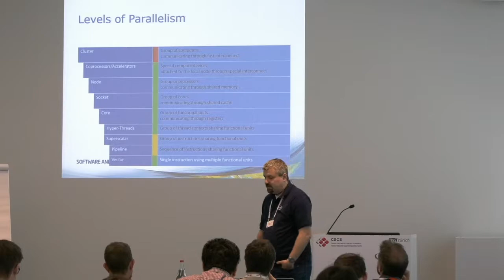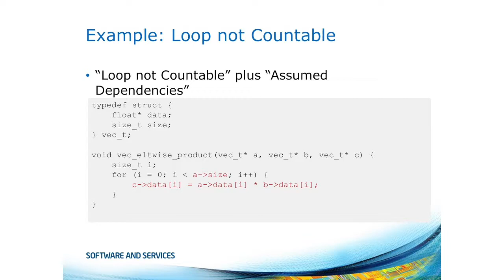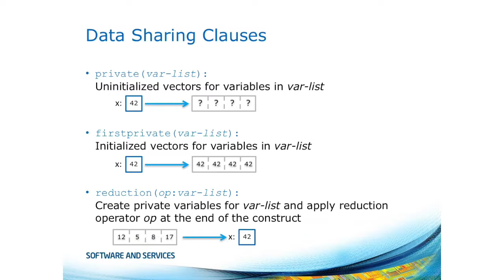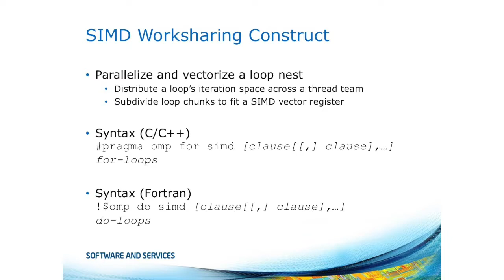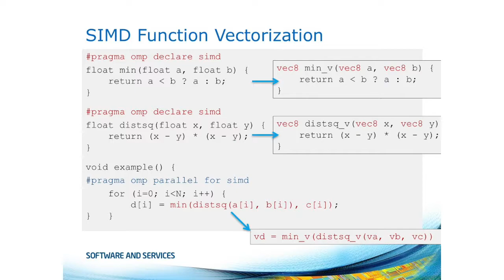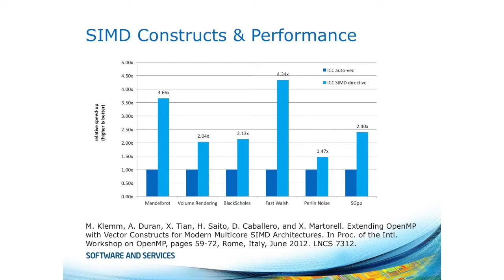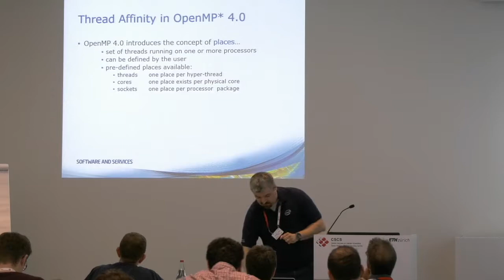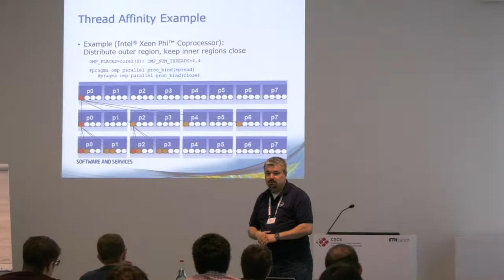CSCS Intel KNL: OpenMP, Part 1 (SIMD, Affinity), Klemm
Intel KNL: Best practices and experiences

The Swiss National Supercomputing Centre (CSCS) is delighted to announce its upcoming workshop "Introduction to Intel KNL architecture" to be held from Wednesday, April 5 to Friday, April 7, 2017 at CSCS in Lugano, Switzerland.

The three-day course is intended to offer an introduction to the Intel KNL architecture. Attendees will have access of the KNL machine at CSCS, ~160 nodes.

Participants are responsible for bringing a laptop with a terminal (installed by default on Apple and Linux laptops). It is preferable to have X windows installed, but not necessary.

CSCS provides access to our Test & Development System (TDS) Tavé, 1 cabinet Cray XC40, Iron Compute (KNL).

The course should focus on the following topics:

Best practices and experiences of using KNL
Intel tools usage, i.e. Advisor, VTune, Inspector
AVX-512 incl. Intrinsics
Focus on particular applications or your own code